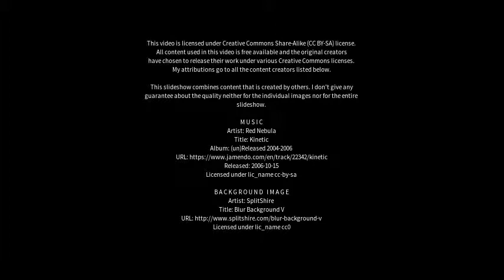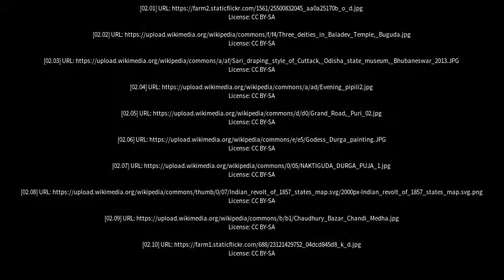Best places to visit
Best places to visit - Pipili (India) Best places to visit - Slideshows from all over the world - City trips, nature pictures, etc.